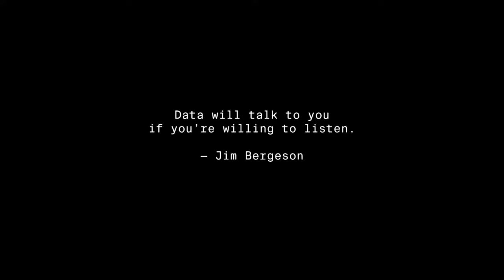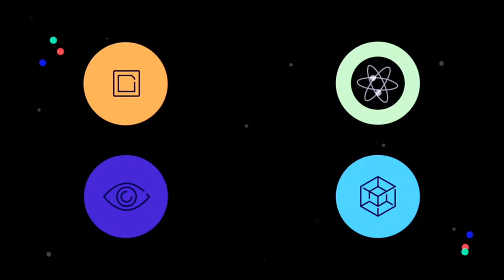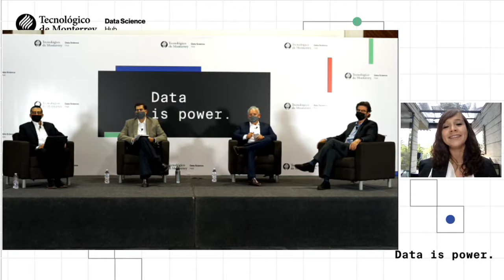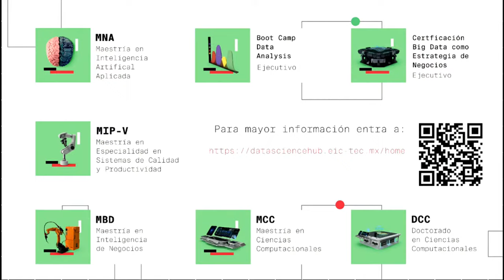Lanzamiento internacional del Hub de Ciencia de Datos | Tec de Monterrey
Acompáñanos al lanzamiento internacional del Hub de Ciencia de Datos del Tecnológico de Monterrey.